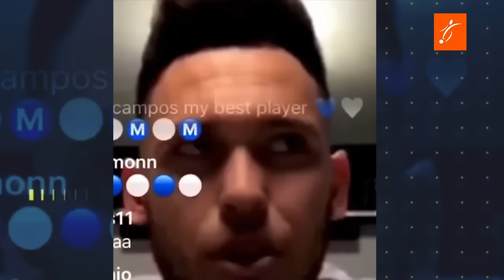Así ESTÁ el POLÉMICO CASO BIELSA en URUGUAY DESPUÉS de las DECLARACIONES de LUIS SUAREZ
En este video analizamos la creciente controversia en torno a la selección de Uruguay y su entrenador, Marcelo Bielsa. Tras las recientes declaraciones de Luis Suárez, que revelaron tensiones en la relación con el estratega, el ambiente se ha vuelto candente. Además, Fede Valverde y otros jugadores han comentado sobre la situación, generando diferentes reacciones en el plantel. Mientras algunos defienden a Bielsa, otros expresan sus preocupaciones sobre la dirección del equipo.

¿Se trata de una crisis o una oportunidad para el crecimiento del equipo? Este jueves, Bielsa tendrá su esperada rueda de prensa antes del crucial partido contra Perú. Te invitamos a acompañarnos en este análisis de la situación actual, con reacciones, declaraciones y lo que se espera en el futuro de la Celeste.